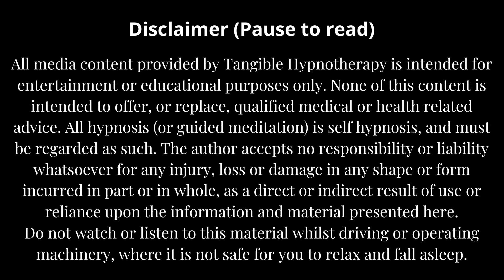引導冥想 I 吸引財富能量最快秘籍 I 吸引法則使用技巧 Chinese Sleep Hypnosis Treat Insomnia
一切财富都始于你的思想，如果你想吸引财富，你就要从训练你的潜意识开始。如果你觉得自己很难做到，那么催眠可以帮助把你的目标输入你的潜意识中，很多富翁都信奉并应用这个法则。

这个催眠音频能帮助你吸引财富，而你要做的很简单，躺平，放松，跟随催眠师的引导，明确你的目标，通过你每天的行动去显化你的思想。当你开始行动的时候，你就离富有更近了一步。

万事开头难，但是如果你每晚在入睡前聆听这个音频，你躺平就能够吸引财富能量，而且还帮助你进入深层的睡眠，这就是人生的双赢。

如果您覺得這個視頻對您的睡眠有幫助，請推薦和訂閲，您能幫助更多的失眠者，並幫助我製作更多的作品。謝謝！

免職聲明：本作品無意代替專業治療或其他專業醫學或咨詢意見。如果您患有身體或精神疾病，請尋求專業的幫助。 請不要在駕駛車輛或操作機器時聆聽這個音頻。